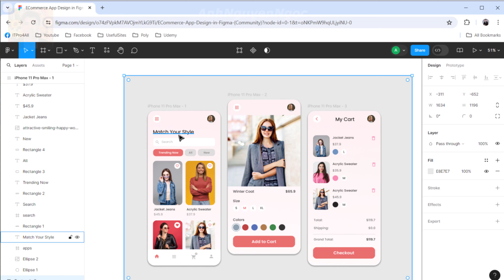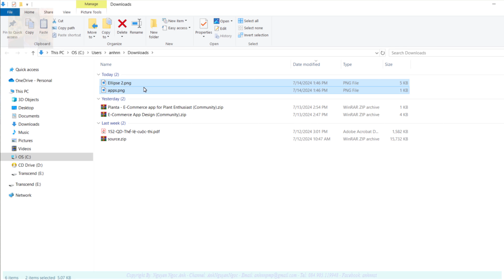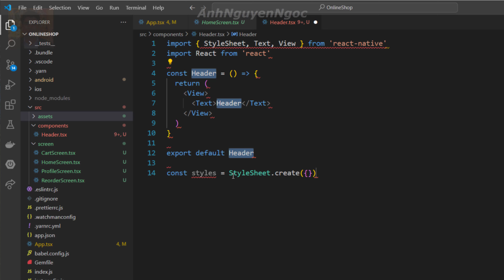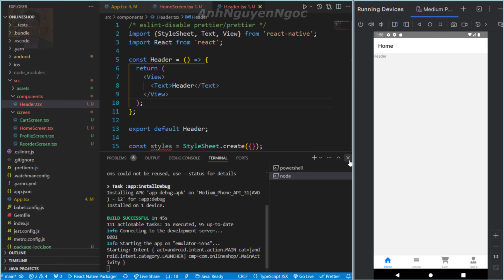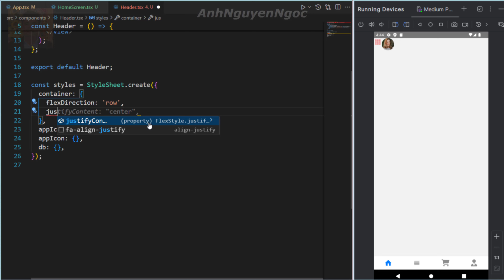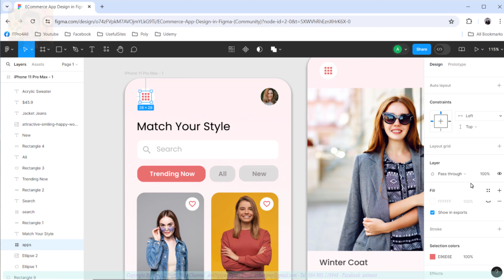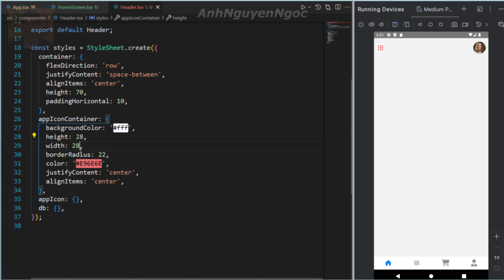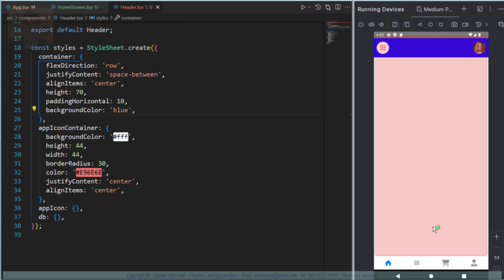♬Tạo thành phần Header cho HomeScreen, React Native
🚀🚀🚀 *Chi tiết khóa học trên Udemy*